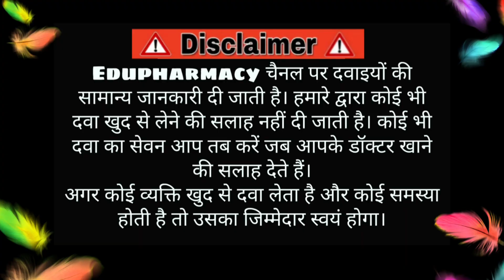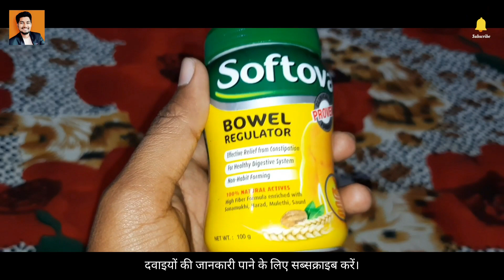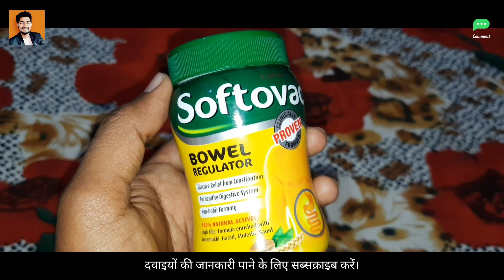Softovac powder uses in Hindi | Softovac Bowel Regulator | Best medicine for constipation | Lupin